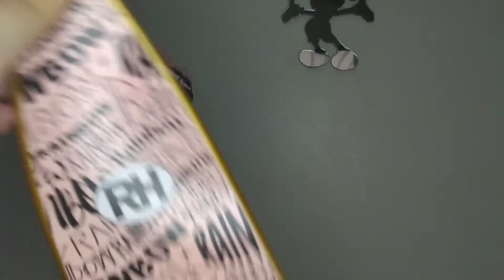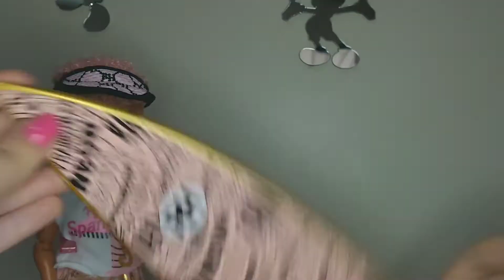Rainbow High Pacífic Coast Finn Rosado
Facebook: Gigi e suas Dolls